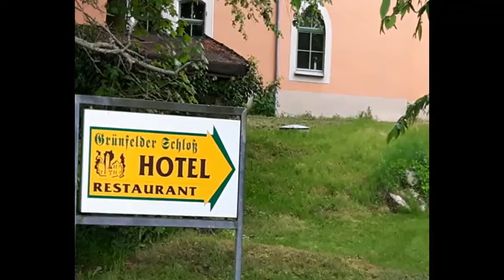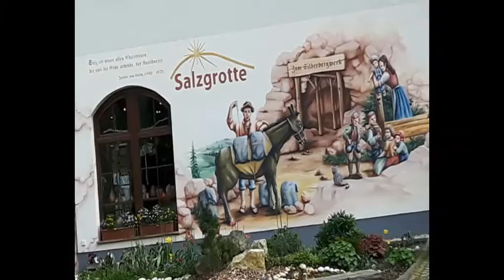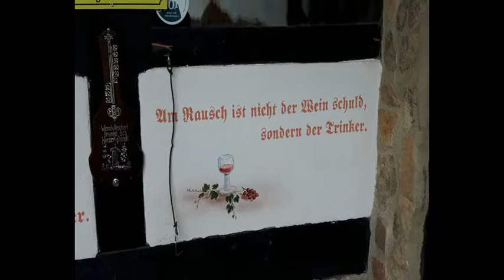Grünefelder Park Waldenburg und Gasthaus zum Silberbergwerk in Wolkenburg